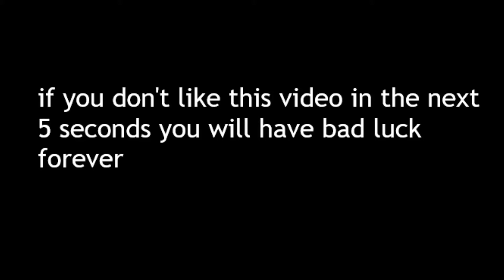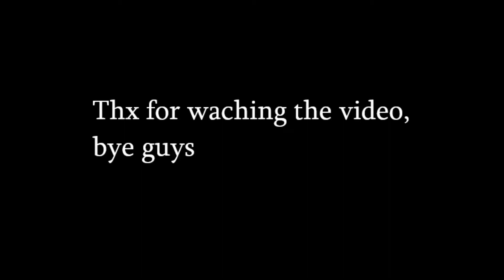*Partida épica trios arena* *Fortnite*